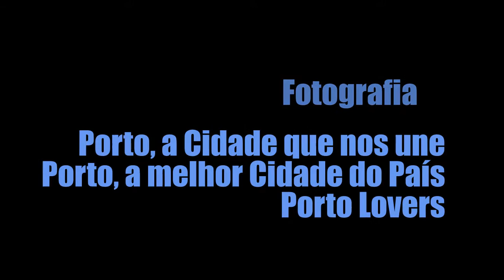Magnífico Porto 2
Fotografias enviadas pelos seus autores para as páginas do Facebook de: Porto, a melhor cidade do país; Porto, a cidade que noa une; Porto lovers